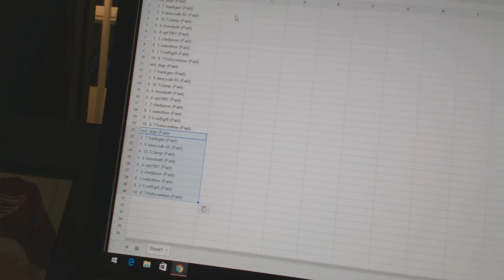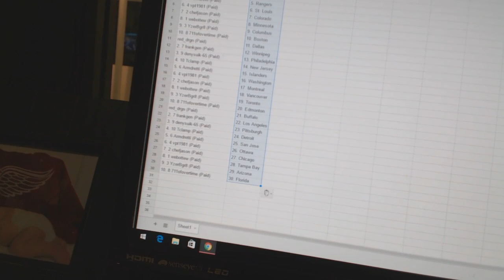Team Randoms - C&C GB #6489